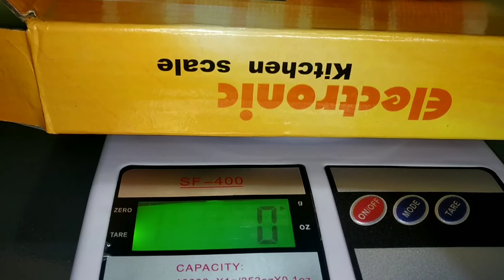weighing machine review | best and cheap | easy to use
this video is about the kitchen weighing scale. video contain all the details about it such as price, usage.
if you love baking you must have it

1. solimo chef's knife :-

2. barbeque stick:-

3. philips hand blender :-

4. solimo santoku kinfe 🔪:-